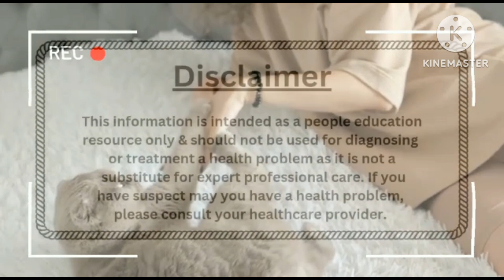Double marker ka Report Me kya aya ??cervical cerclage kab hoga ???